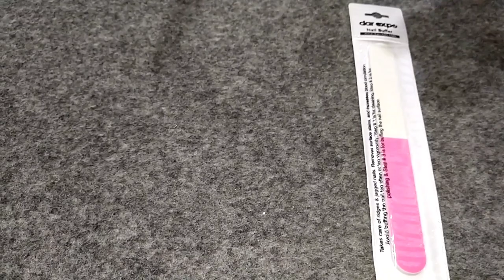Nail Buffer || Glamorous Nail Buffer || Shinner for Nails